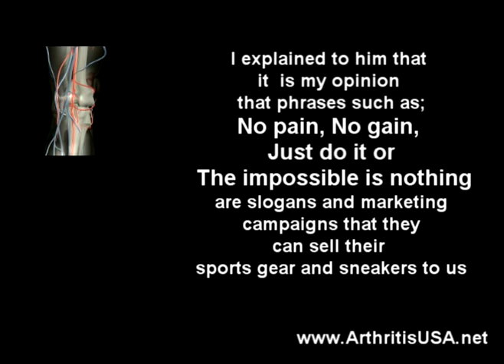Sports injuries and Knee pain by Dr Farshchian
Sports injuries and Knee pain by Dr Alimorad Farshchian